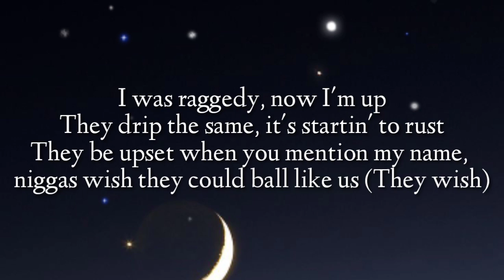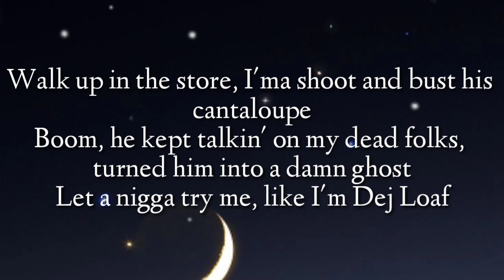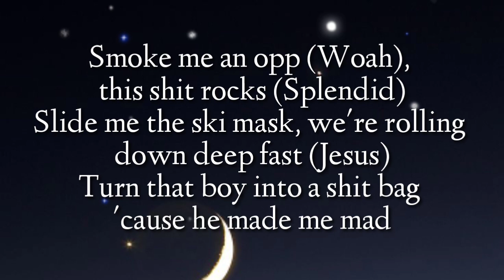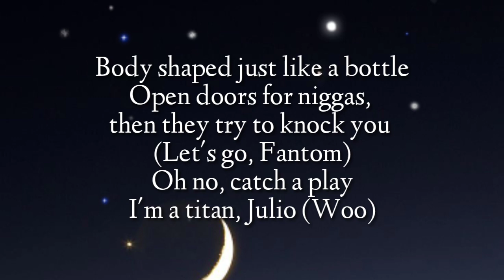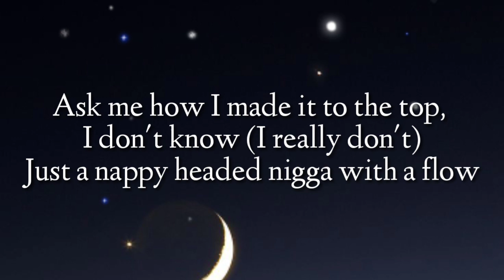BigWinnn - Playing No Games (Lyrics)